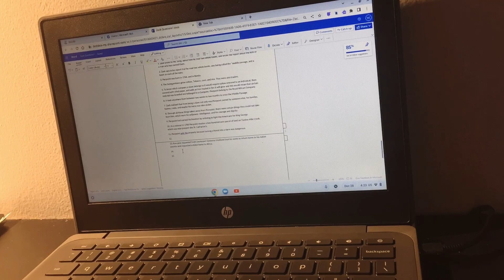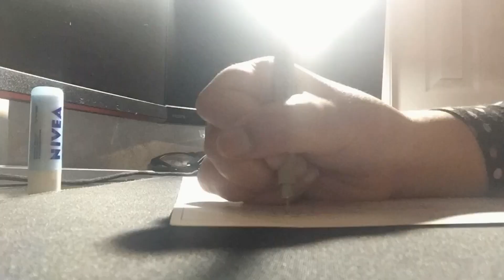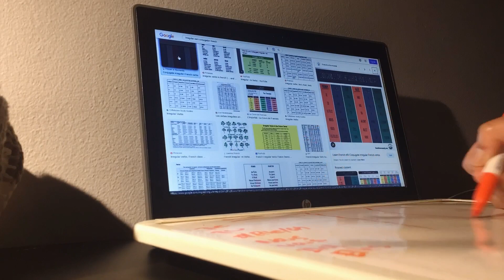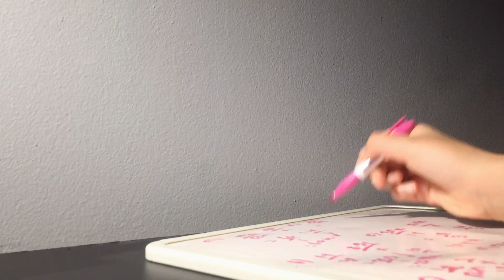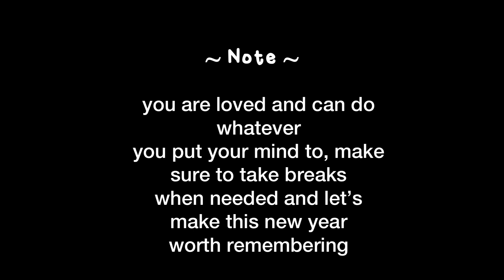25+ hours studying time lapse Pomodoro ⏱️/anatomy / maths *motivational*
Hello everyone this is just a video where I filmed time laspe of me studyint and hopefully this can be motivational to someone!

bgm credits- - -

♫ Bread (Prod. by Lukrembo) link needed

winnie

Winnie